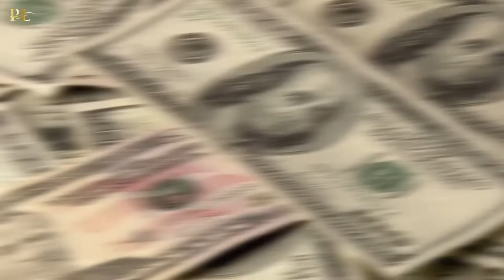Top 10 Most Expensive Bikes in The World | Luxury Motorbike Lovers | Expensive Toys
Welcome to Prime Luxury and this video of amazing luxury lifestyle.
Who doesn’t love bikes especially the most expensive ones as they are equally very beautiful with awesome specifications? Most guys are motorbike lovers because of the beauty of it and the power it has in terms of beastly speed. Motorbikes are like toys for big boys. People that own motorbikes like the one on this list pamper and pet them a lot that they wouldn’t let other people drive or scratch their expensive motorbikes. Motorbikes could be very valuable and you’ll see a lot of them on this list. Let’s have a look at 10 most expensive bikes in the world.

We are dedicated to bring you news about latest luxury lifestyle and hope that this list will cover your hunger for weekly luxury,

00:00 Intro
01:51 Ducati Testa Stretta
01:44 Ducati Desmosedici
02:58 Ecosse FE TI
03:53 Dodge Tomahawk
04:58 Harley Davidson Cosmic Starship
05:38 BMS Nehmesis
06:30 Hildebrand Wolfmuller
07:18 Ecosse ES1 Spirit
08:13 E90 AJS Porcupine
08:57 Neiman Marcus Limited Edition Fighter

About Prime Luxury
🎥 Videos about luxury fashion, lifestyle and travel
📝 Written, voiced and produced by Prime Luxury

Prime Luxury specialize in amazing luxury lifestyle, that's why we bring you the best top lists of luxury list you'll need to know about! We cover all about most expensive cars, houses, lifestyle, accessories, Top 10, Top 5, Reviews.

☑️ Current release schedule is 3 videos per week at:
♻️ Monday
♻️ Wednesday
♻️ Friday